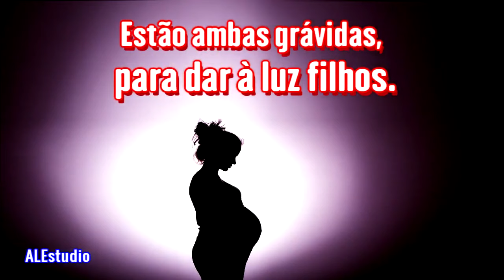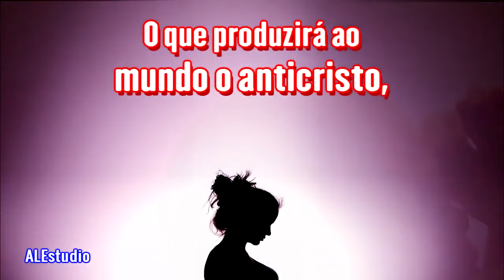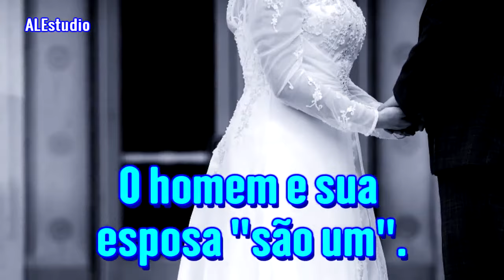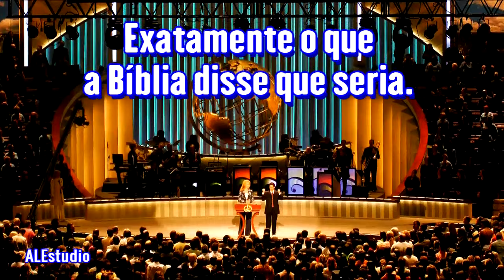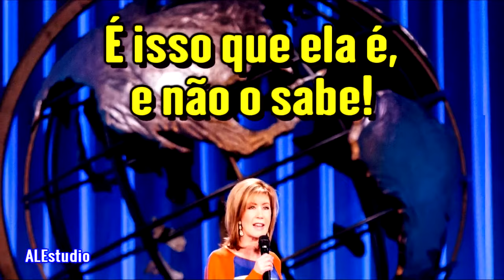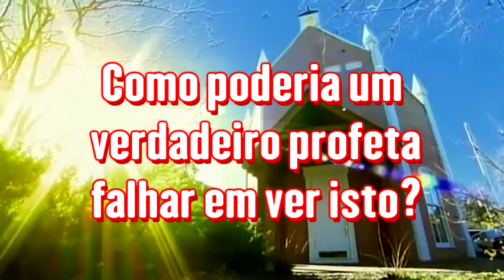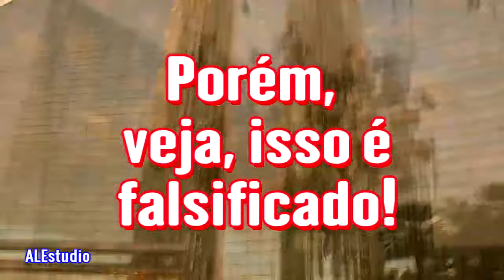Grávidas do Anticristo - Ir Branham